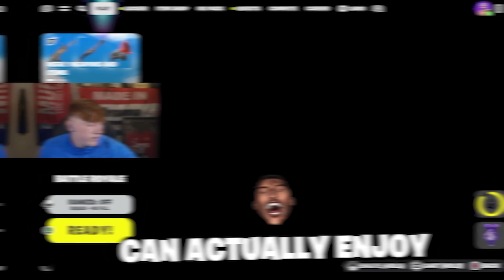YUNG FILLY Is The SALTIEST Fortnite Player!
Follow The Boys!:
Filly - @YungFilly
Harry - @okharry

SOCIALS ↓↓↓↓↓↓↓↓↓↓↓↓↓↓↓
2nd YouTube Channel: @MoreGinge
3rd YouTube Channel: @GingePlus